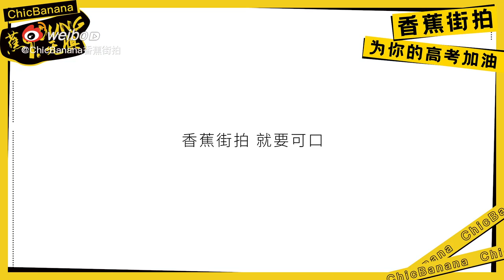劉人語Reyi 為你的高考加油打氣 收穫更好的自己💯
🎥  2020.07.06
人來人往·語你同行
本頻道僅提供轉載有關劉人語的各項影片📮
希望海外的美人魚們能多多支持🧜🏻‍♀ 🧡
ⓒChicBanana香蕉街拍
作为今年高考生的一员，肉肉明天就要走进考场，证明自己！高考倒计时只剩一天，ChicBanana香蕉街拍携@刘人语Reyi_ 为你的高考加油，祝肉肉和所有考生都能考出好成绩，收获更好的自己。
微博：@刘人语Reyi_
騰訊微視：刘人语
抖音：刘人语小朋友 ID：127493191
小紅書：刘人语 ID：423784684